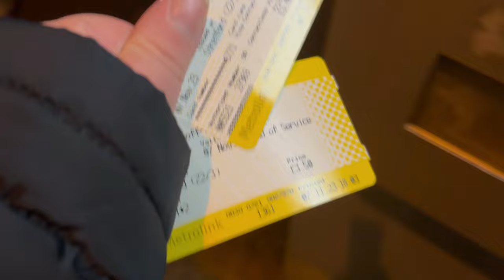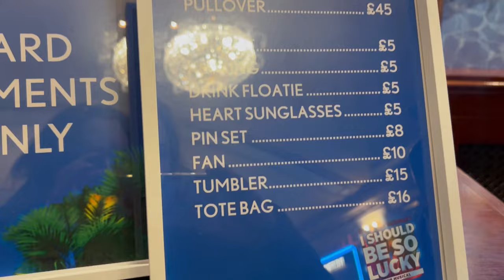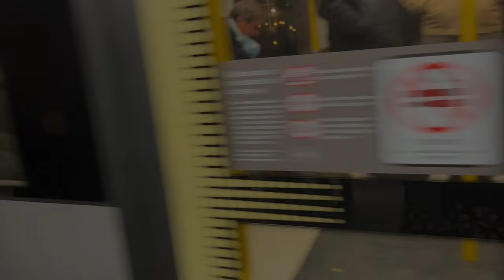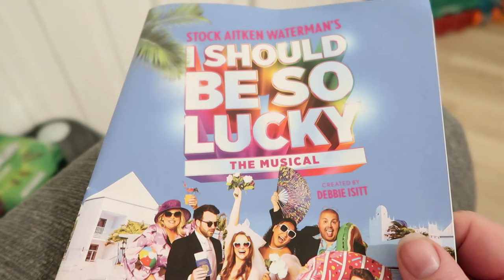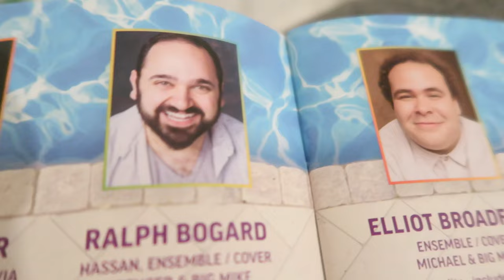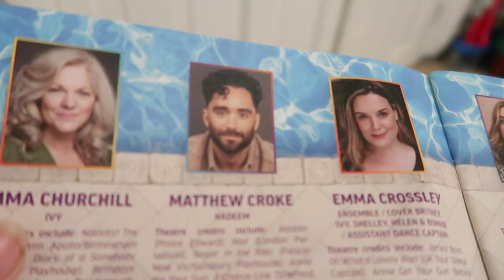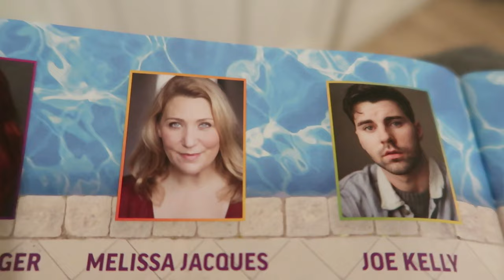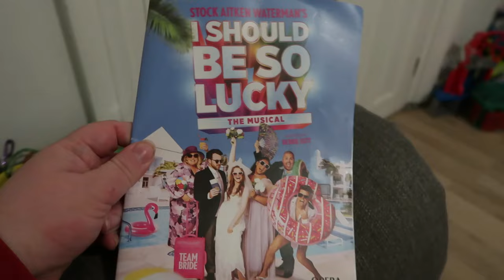I Should Be So Lucky The Musical - Manchester Opera House - Theatre Vlog & Review Inc Curtain Call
I Should Be So Lucky The Musical ⭐️⭐️⭐️⭐️

In this vlog I go to see I Should Be So Lucky The Musical which is making its world premiere at the Manchester Opera House.  I went to a Tuesday evening performance which started at 7.30pm.  I was sat in the Stalls for this show on row J seat 23 and I paid £30 for my ticket. The view from this seat was excellent with good leg room and I would definitely sit there again.

The Wedding’s OFF, But The Honeymoon Is ON!
Head from the aisle to the isles in the official Stock Aitken Waterman musical featuring the soundtrack of a generation with music from pop royalty including Kylie Minogue (I Should Be So Lucky), Rick Astley (Never Gonna Give You Up), Jason Donovan (Too Many Broken Hearts), Bananarama (Love In The First Degree) and more, all intertwined in an original story of love, laughter and last-minute getaways!

Dive deep into a heartwarming and rib-tickling tale of Ella and Nathan – a star-crossed couple with wedding jitters and tropical dreams. Will their love sail smoothly, or are stormy break-ups ahead? Only time and tunes will tell.

I SHOULD BE SO LUCKY is about family, friends and being there when it matters most. Featuring ten Number 1 singles and over twenty-five era-defining songs from the Hit Factory, slip into those summer sandals, pop on your shades and lose yourself in this whirlwind of sun-kissed adventures and iconic pop classics.

Directed by stage and screen legend Debbie Isitt (the mind behind the hit NATIVITY! franchise) and choreographed by Jason Gilkison (creative director for STRICTLY COME DANCING), get ready to hear Stock Aitken Waterman’s beloved chart-toppers like never before in the brand new musical sensation of the year.

I will link below the official I Should Be So Lucky The Musical website where you will be able to find out more information about the show and see where the show will be traveling to on its UK & Irland tour.